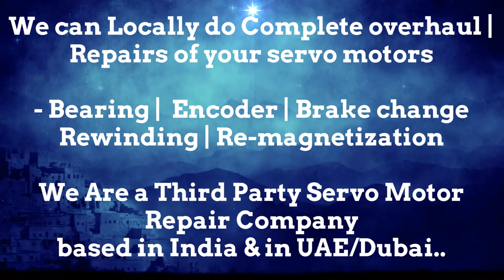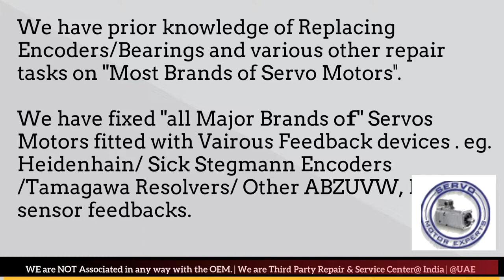HDT group srl India Servo Motor Repair Encoder Mumbai Tamil Nadu Nagpur Noida Faridabad Patna